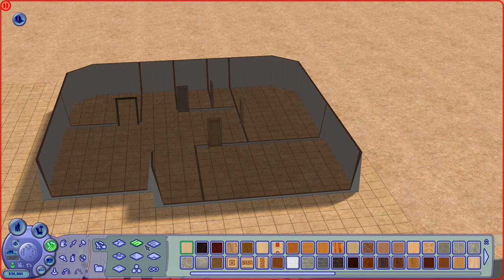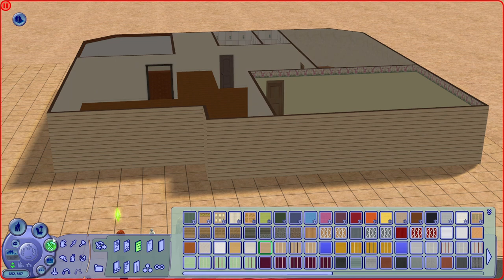Two Lazy Men & A Woman with 7 Wild Toddlers - The Sims 2 Strangetown #1 (No Commentary)